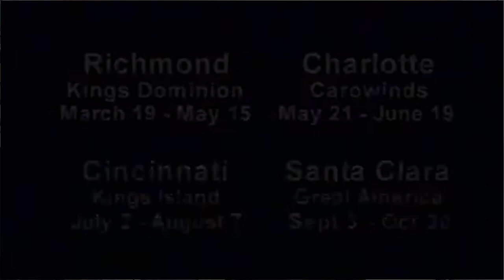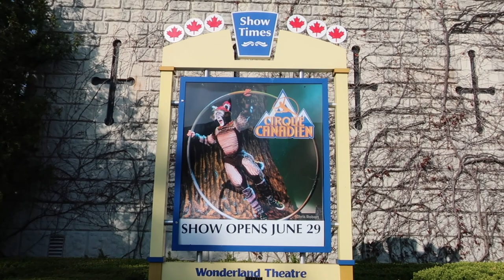The Case for A Parade at Canadas Wonderland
Jasmine discusses a parade coming to Canada's Wonderland and her thoughts.